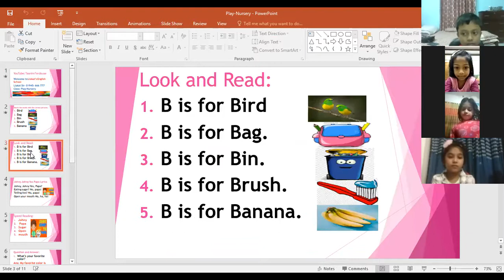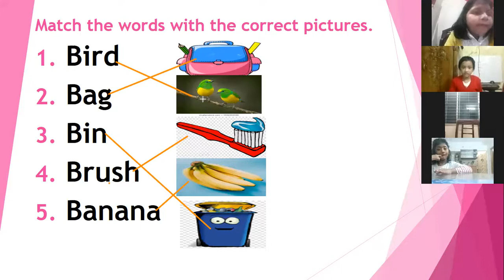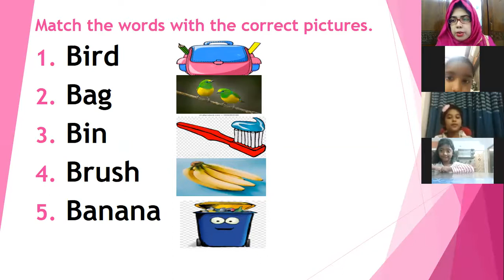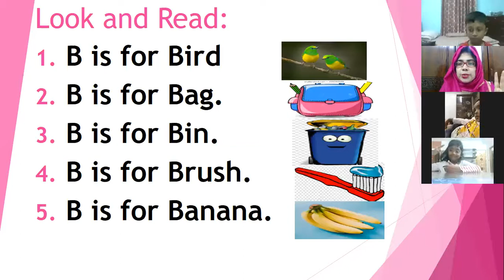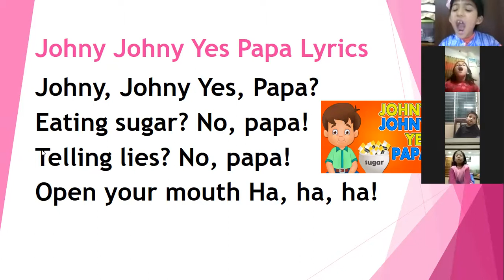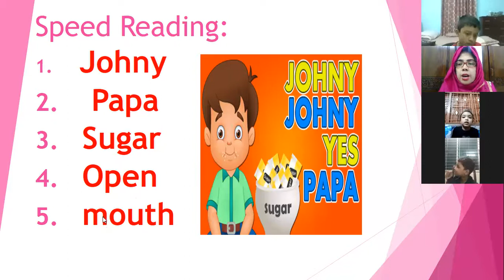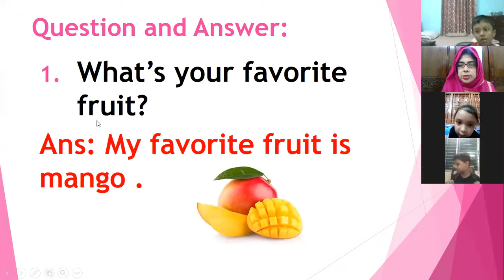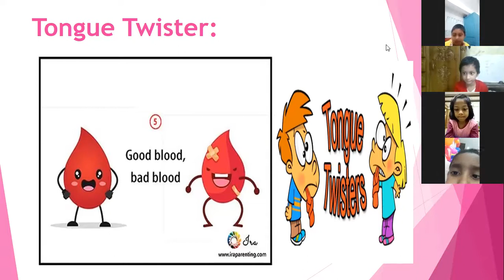Kids English (Play- Nursery)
Hotline:
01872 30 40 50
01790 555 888